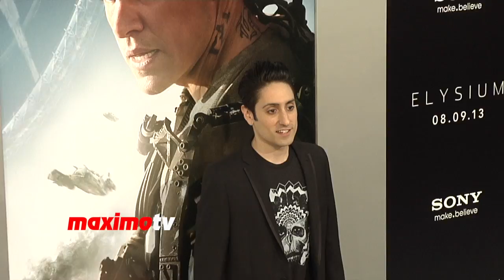ELYSIUM Premiere Jodie Foster, Matt Damon, Stana Katic, Emily Osment, Alice Braga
Click to